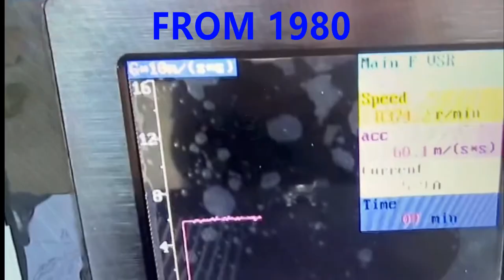HB3000+ fully automatic metal stress relief equipment by vibration